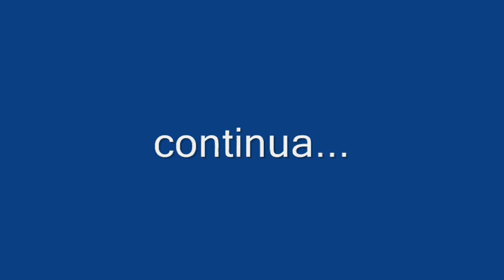3° di A meno 100 dalla mia via crucis, andiamo sul LURA!